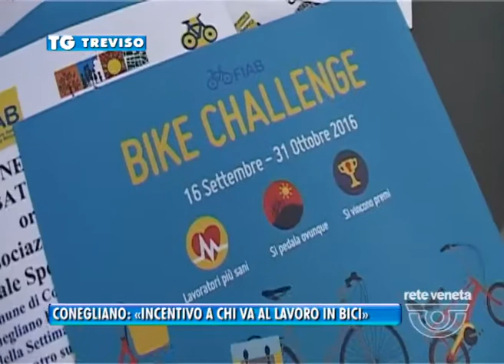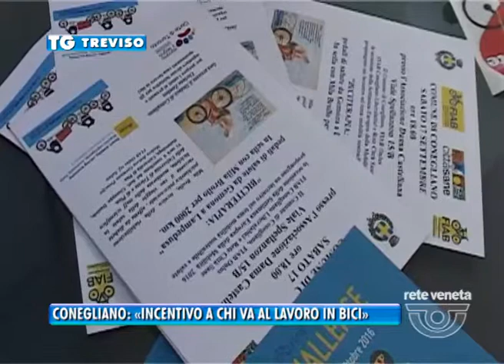TG TREVISO (08/09/2016) - CONEGLIANO: «INCENTIVO A CHI VA AL LAVORO IN BICI»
TG TREVISO (giovedì 8 settembre 2016) - Tutti al lavoro in bici. Non solo i 2.300 dipendenti dell’Usl 7, ma anche gli altri lavoratori per i quali è allo studio un incentivo comunale. Obiettivo, come si è già sperimentato in altre realtà urbane, lasciare a casa la macchina. A Conegliano le proposte lanciate dalla Fiab, l’associazione italiana amici della bicicletta, stanno trovando terreno fertile.
Nel frattempo, è stata l’azienda socio sanitaria, aderendo al progetto “Biketowork”, a lanciare al personale l’invito di andare al lavoro in bici. La giornata prescelta è quella di venerdì 16 settembre, data di apertura della settimana europea della mobilità. Naturalmente il suggerimento vale per tutti.